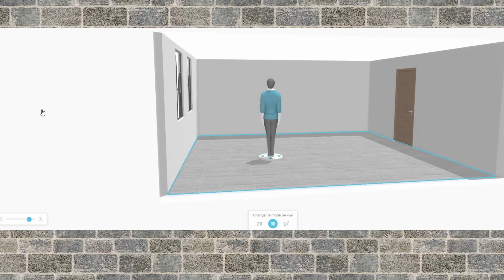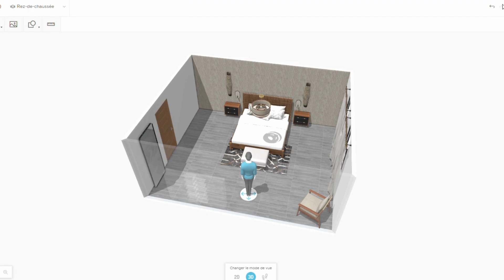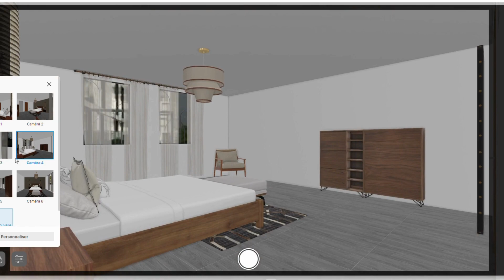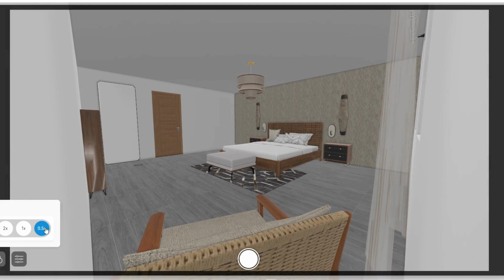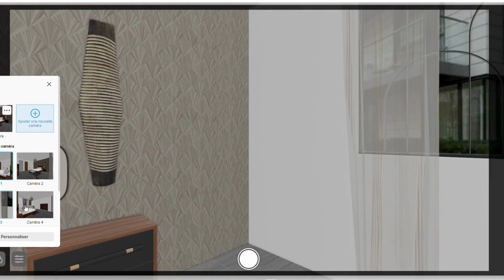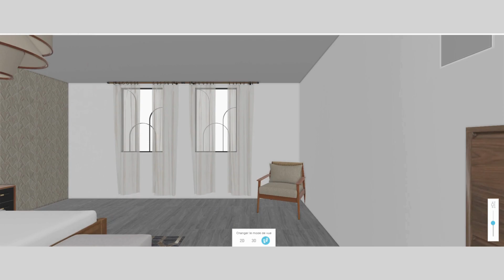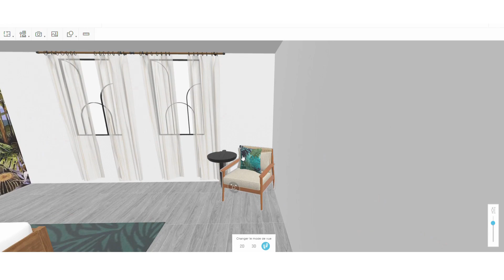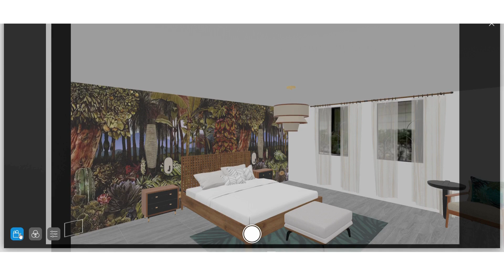décoration pour hôtel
Dans cette vidéo, je te partage des astuces pour te facilité la décoration de ton intérieur